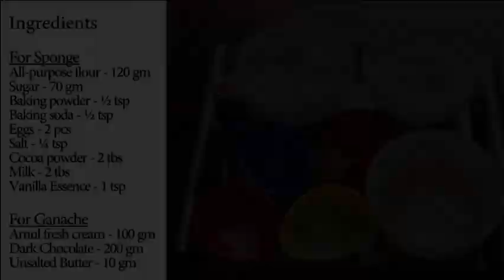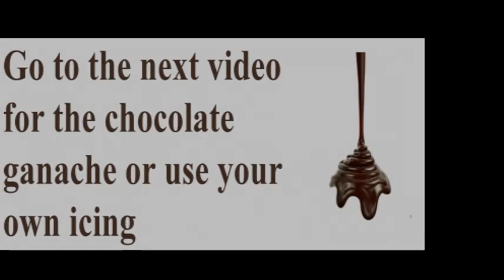Unbelievable Chocolate Cake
Ingredients:
All-Purpose Flour: 120 gm
Sugar: 70 gm
Baking Powder: ½ tsp
Baking Soda: ½ tsp
Eggs: 2 pcs
Salt: ¼ tsp
Unsweetened Cocoa Powder: 2 tbsp
Milk: 2 tbs
Vanilla Essence: 1 tsp
Oil: 50 ml